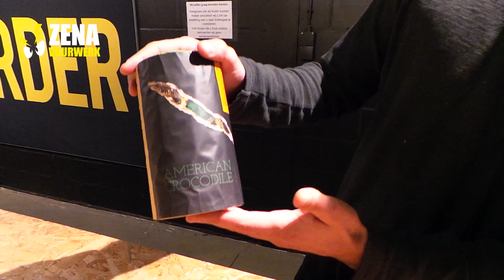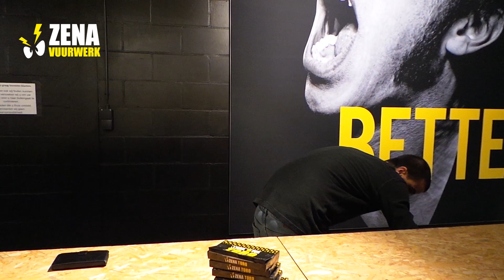FUNKE LUYPAERS Winactie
Kom van die luie stoel, tijd voor actie!

Zena vuurwerk heeft een aantal gierende nieuwkomers en een wedstrijd waar je kans maakt op onze knallende prijs! 3 winnaars gaan naar huis met een luypaers box ter waarde van 165 Euro!

Wat moet je doen? Simpel. Bekijk onze video hieronder en kom het te weten! SNAPTE!

LIKEN EN SHAREN DIE HANDEL!